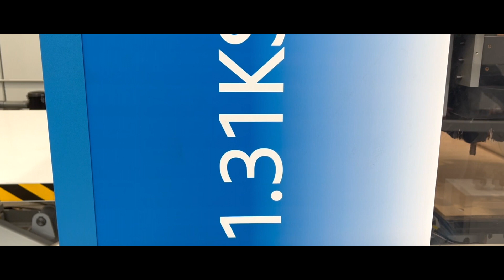WINNER 2131 KS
An overview on our new Nesting working center WINNER 2131 KS.